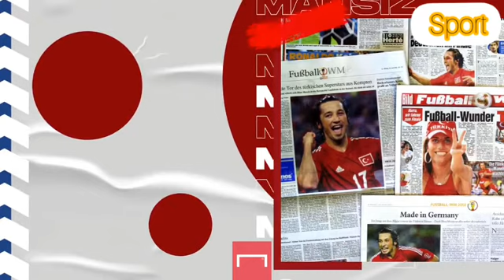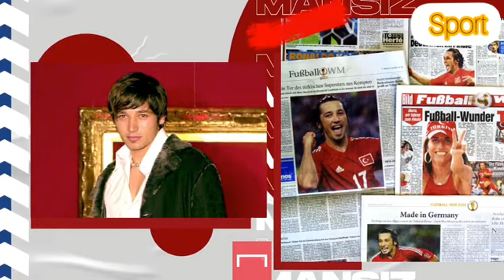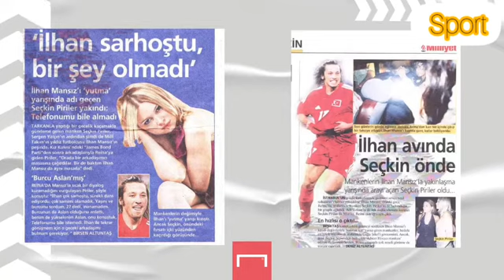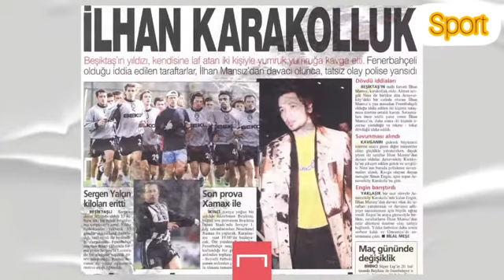Son samuray ilhan mansızın unutulmaz yılı:2002#ilhanmansız#ilhan#spor#futbol#Beinspor#Ntvspor#showtv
Son samuray ilhan mansızın unutulmaz yılı:2002